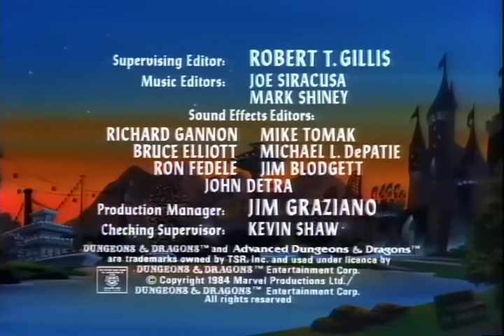22 - Caverna Do Dragão . O Portal do Amanhecer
22. Caverna Do Dragão - O Portal Do Amanhecer.